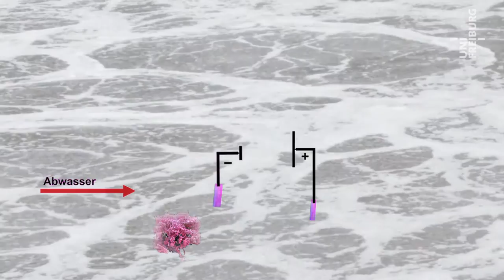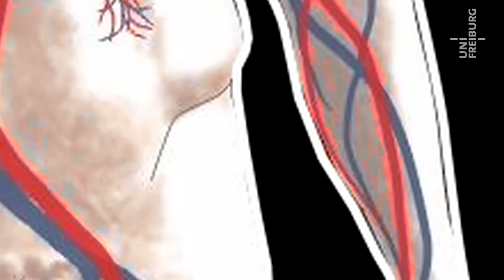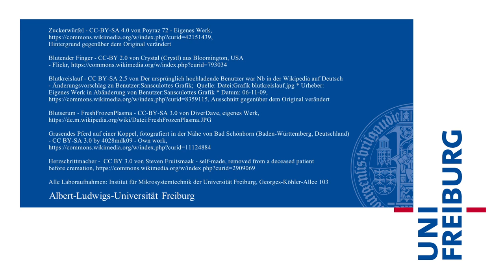Sven Kerzenmacher - Strom aus Abwasser - Uni Freiburg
Forschenden der Uni Freiburg ist es gelungen, Abwasser in Klärwerken und Blut im Körper zur Stromgewinnung zu nutzen.